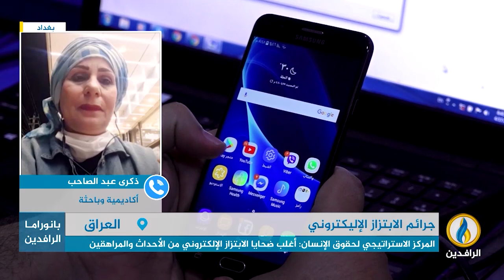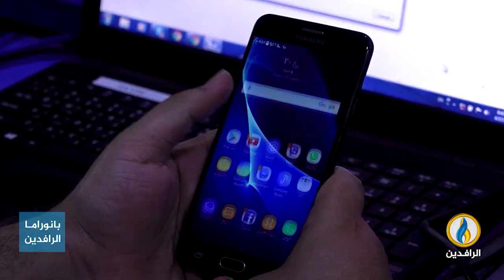مداخلة د. ذكرى عبد الصاحب بشأن جرائم الابتزاز الإلكترونية والتي يمثل الأطفال والمراهقين أكبر ضحاياها